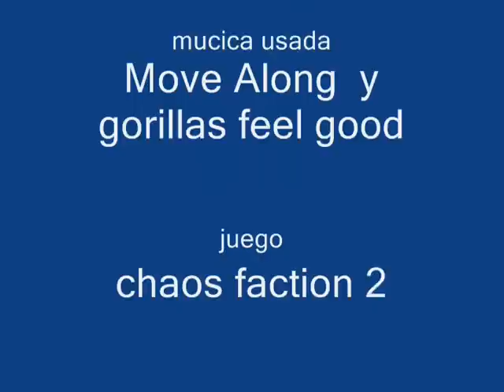Chaos Faction 2 modo Counter Strike Source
ise este vídeo para celebrar mis 13 años y como me gusta Chaos Faction 2 y Counter Strike Source entonces los combine y ise este vídeo espero que les guste.